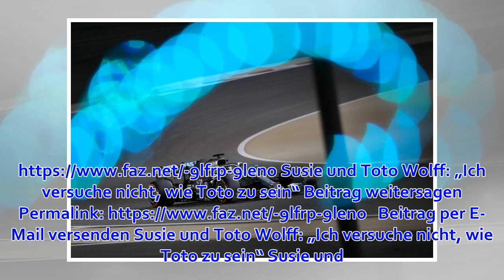Mercedes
Susie und Toto Wolff: „Ich versuche nicht, wie Toto zu sein“ Beitrag weitersagen Permalink Beitrag per E-Mail versenden Susie und Toto Wolff: „Ich versuche nicht, wie Toto zu sein“ Susie ...